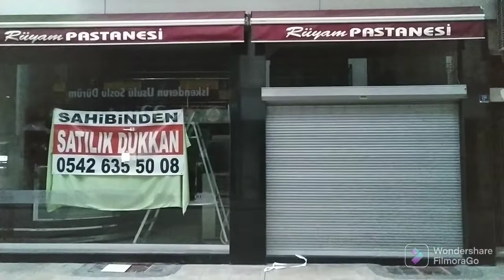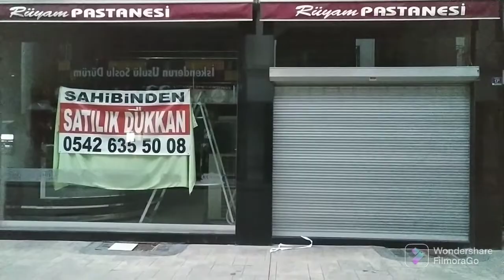Ünye / Rüyam Pastanesi kapandı.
Yılların Rüyam Pastanesi artık anılarda kaldı.
Söz,nişan,evlilik,tanışma vb.Anılarınıza tanıklık eden Pastanede hatıraları olanlara gelsin.
17 Haziran 2022 Cuma.